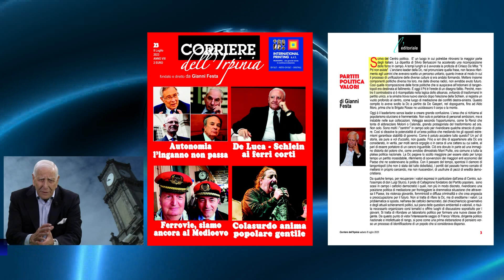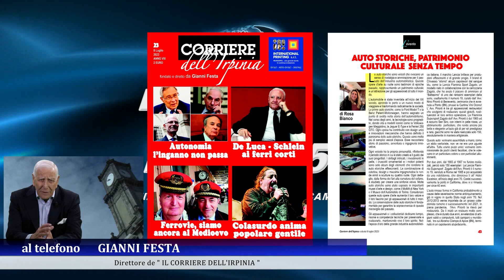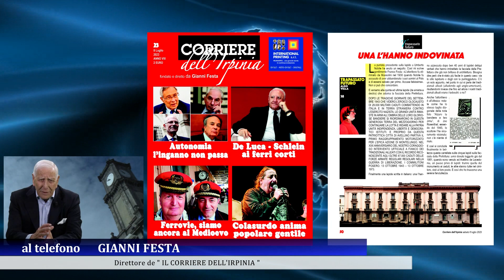Autonomia differenziata e amministrative: in edicola l’ultimo numero de “Il Corriere”